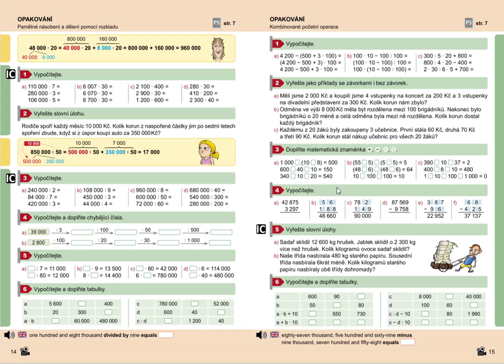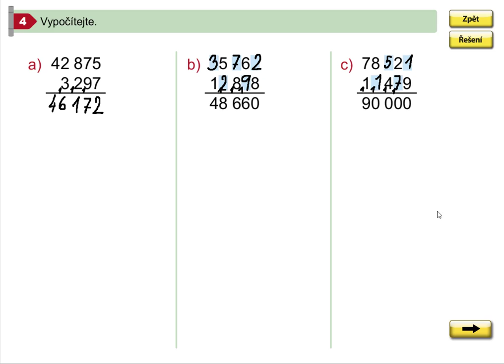Procvičování písemného sčítání, Mat. mat. pro 5.roč., 1. díl, str. 15, cv. 4a-c